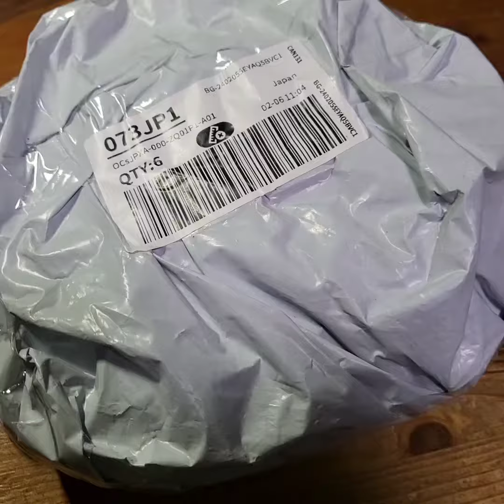【ミニパルダリウムとフィギュアの組み合わせ】😋